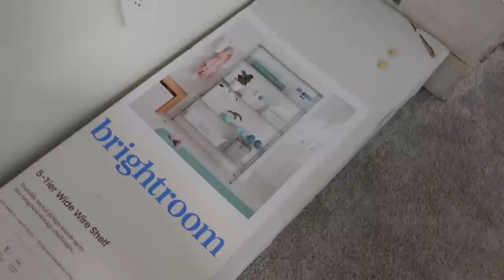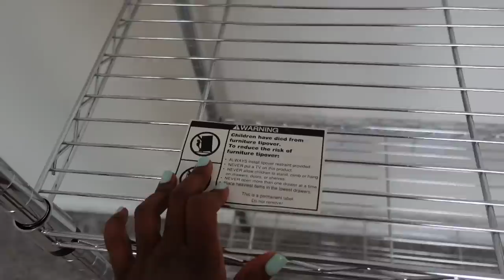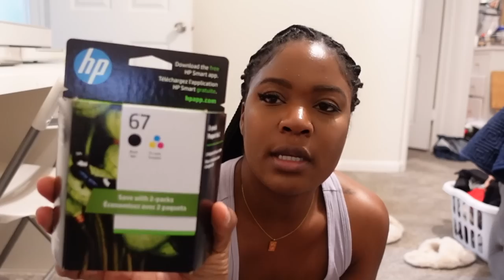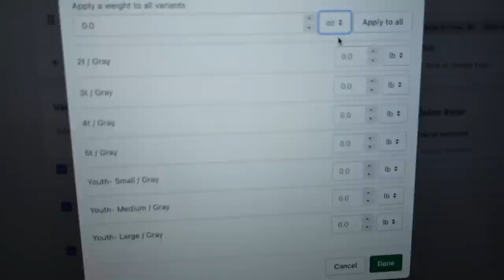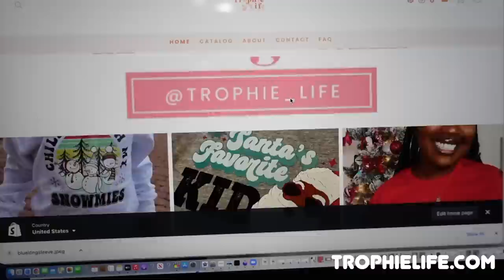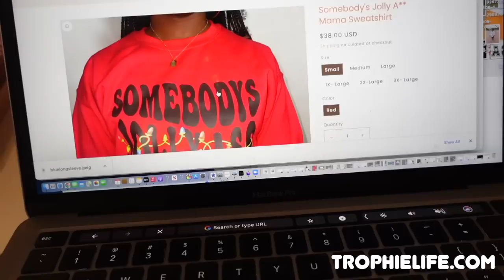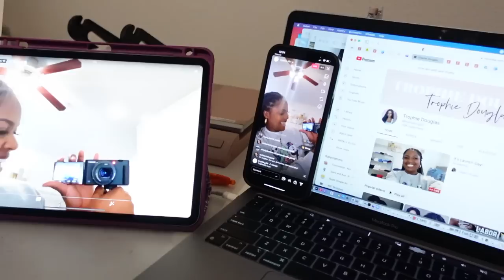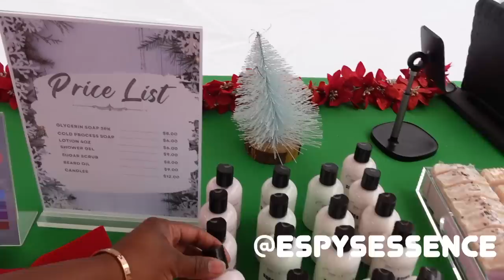A VERY SUCCESSFUL LAUNCH DAY! MAKING SHIRTS & PACKAGING ORDERS! + SNOW DAY IN HOUSTON! | VLOG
BUSINESS LAUNCH DAY, LAUNCH DAY, SMALL BUSINESS LAUNCH DAYDAY IN THE LIFE OF A SINGLE MOM, DAY IN THE LIFE OF A SAHM MOM, SOLO MOM
DAY IN THE LIFE OF A MOM, MOMMY VLOGGER, TROPHIE DOUGLAS VLOGS, SINGLEMOM

PRODUCTS MENTIONED IN THIS VIDEO:
WIRE SHELF

📚DOWNLOAD YOUR FREE 60 DAY TRIAL OF THE HOMER LEARN & PLAY APP HERE!

By using these links, you are not being charged any extra money. I buy everything I show in my videos unless otherwise noted. mommy vlogger stay at home mom day in my life single mom single mom of 2 toddlers morning routine target haul shop with me ditl sahm clean with me